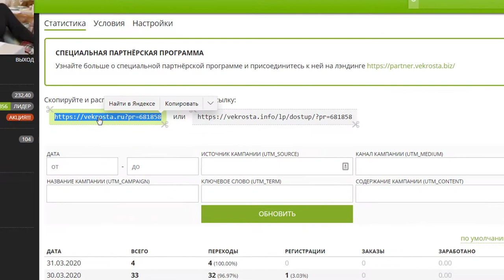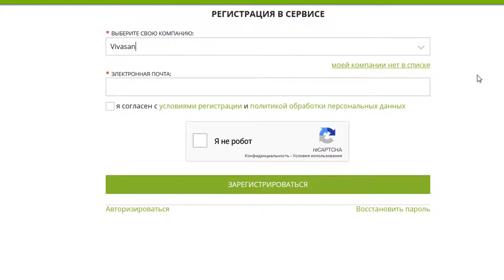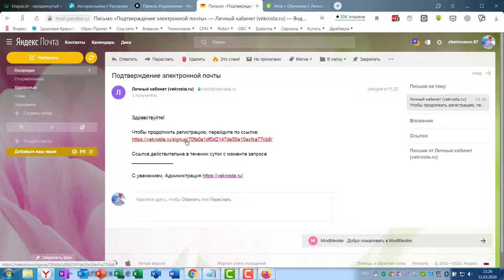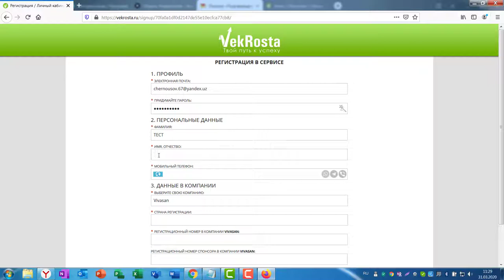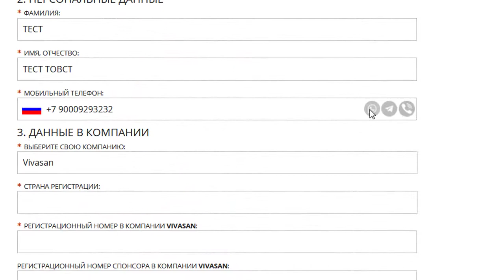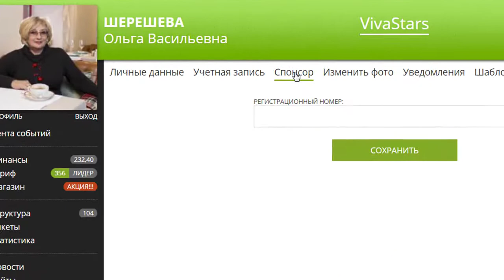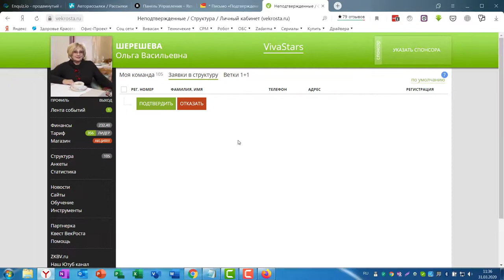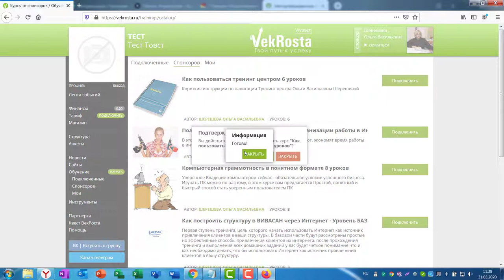Как зарегистрироваться в тренинг центре и получить доступ к урокам Подробный вариант, с пояснениями